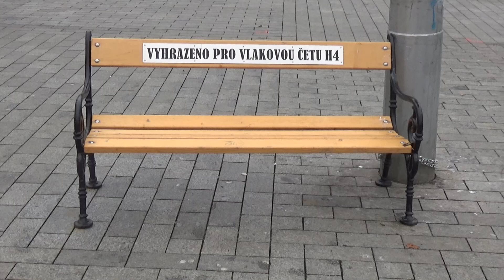Povánoční Svoboďák.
Povánoční centrum Brna vypadá poněkud  vylidněno. Stánky již zmizely a lidi taky...